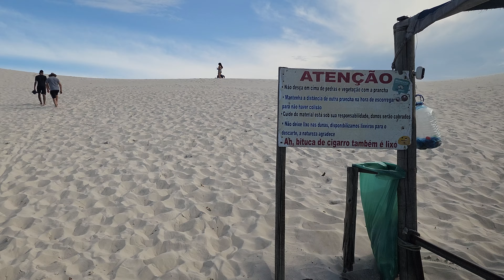Lagoa da Conceição..Floripa SC dia 03.03.2024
Florianópolis SC